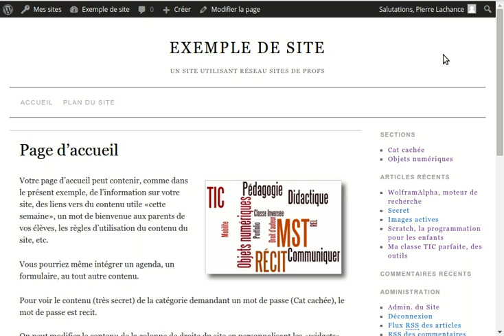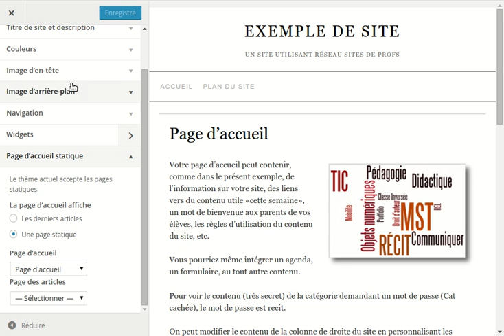Gérer la page d'accueil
Wordpress et la page d'accueil